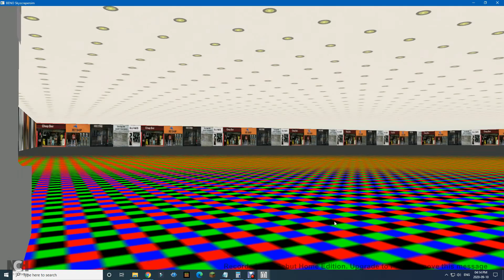Symulator Skyscrapersim: Fortune City Mall (Part 2 of 2) (FINALE)